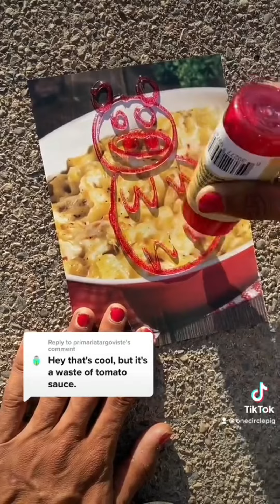Tiktok Pig #3 (one circle one circle one big circle)